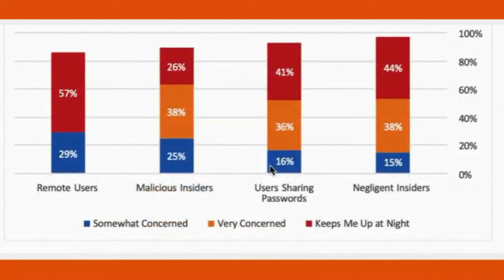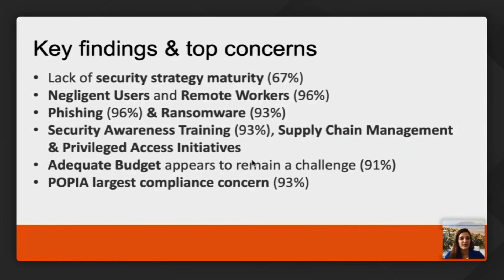The state of POPIA readiness in SA